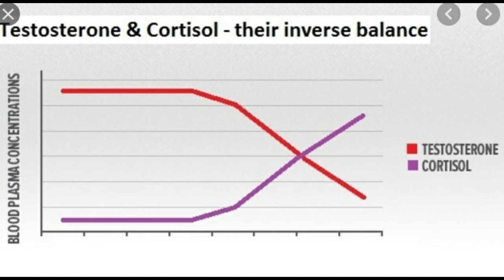RUNNING // LA BALANCE TESTOSTÉRONE-CORTISOL, TU Y PENSES POUR TA RECUPERATION ???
Dans cette vidéo, je t'explique pourquoi tu ne dois pas te baser seulement sur ta récupération musculaire et bioénergétique lorsque tu souhaites reprendre sur des charges importantes ! Surtout après une compétition de longue durée !!!

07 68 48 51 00